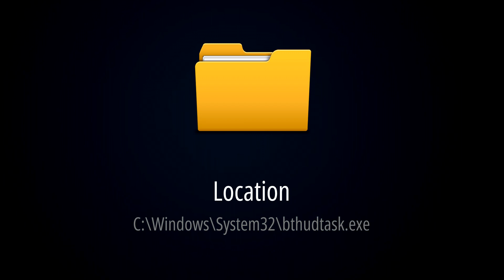What is bthudtask.exe? [Quick Basic Information]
This quick video will explain all about Bthudtask.exe. Bthudtask.exe is a legitimate process related to Bluetooth functionality in the Windows operating system. It is responsible for managing Bluetooth tasks and services on your computer. It can be a virus file if it is not located in the original location.

If this file comes from a legitimate source and is located in a secure location, it's likely safe to use. However, in the case of 'bthudtask.exe', it is NOT essential for the Windows Operating System (OS)."